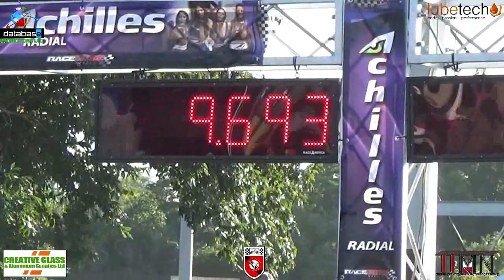Tweety Laurel @ Database Ultimate Shootout Drags August 2017